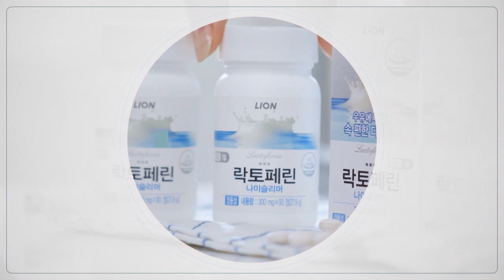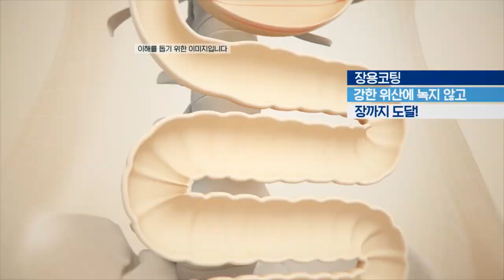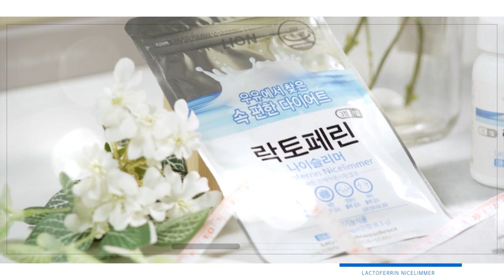[홈쇼핑/홈쇼핑 대행] 락토페린 나이슬리머